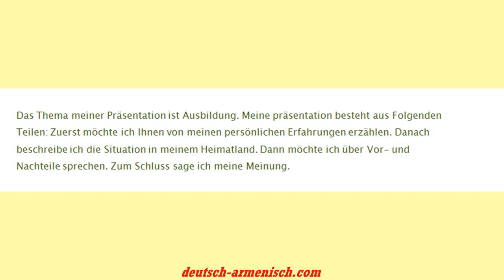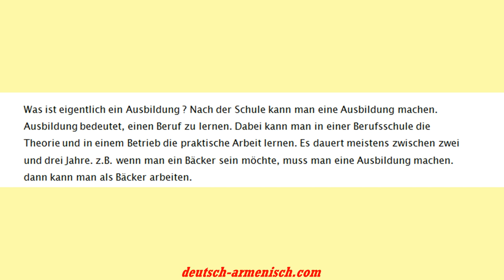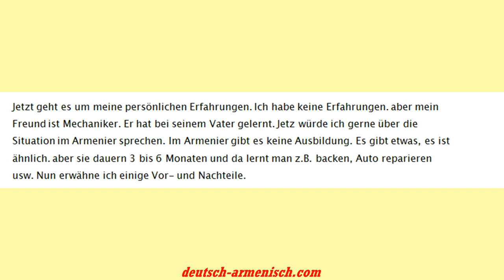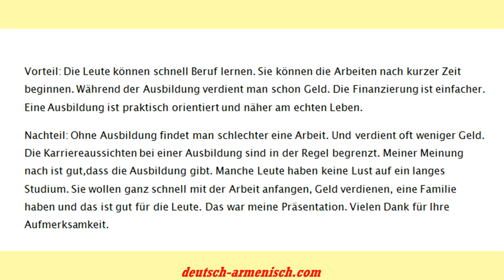Goethe-Zertifikat B1 Prüfung Sprechen Thema Ausbildung